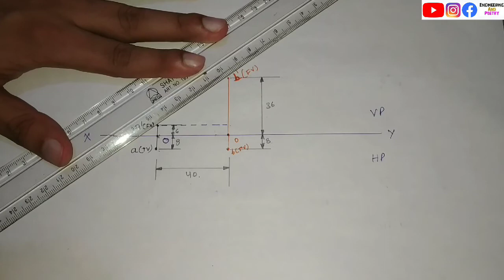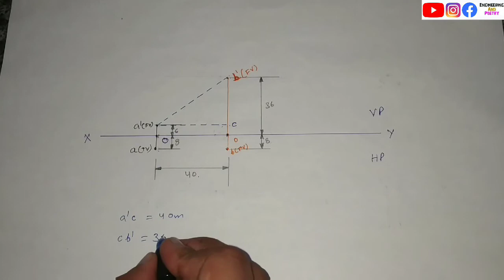Projection of points (problem 4) in engineering drawing |Engineering and poetry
Hello & welcome

A point represents a location in space. A point is usually denoted by a dot ora very small circle. A point has no size and dimension. A point has a position but no magnitude. In this video

We discuss case
Case 1: Point in l Quadrant (above HP and front of VP)

Notations:

1. The TV (top view) of any point "A" shall be indicated by a
2. The FV (front view) of any point "A" shall be indicated by a'.

3. The SV (side view) of any point "A" shall be indicated by a".